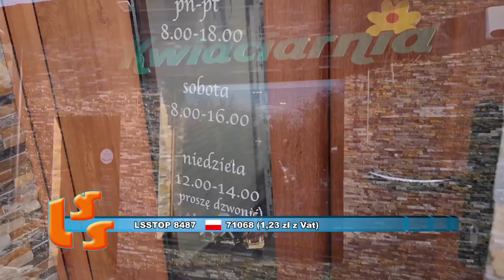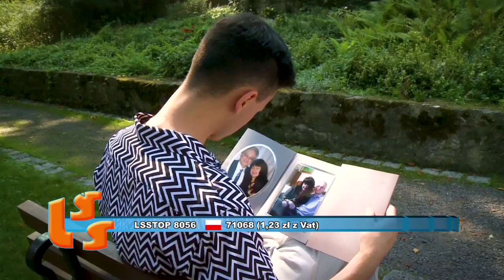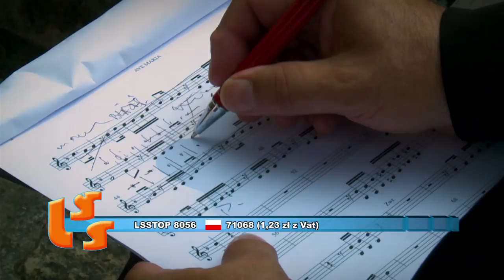NOTOWANIE 632 cześć 1 24.05.2020r. oficjalne notowanie SZLAGIEROWO.PL